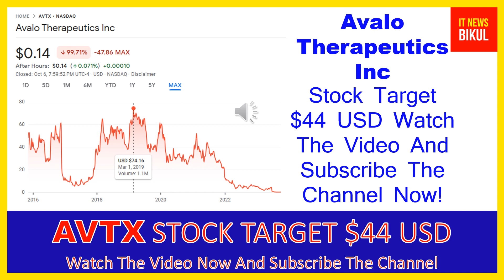AVTX Stock - Avalo Therapeutics Inc Stock Breaking News Today | AVTX Stock Price Prediction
AVTX Stock - Avalo Therapeutics Inc Stock Breaking News Today | AVTX Stock Price Prediction | AVTX Stock Target